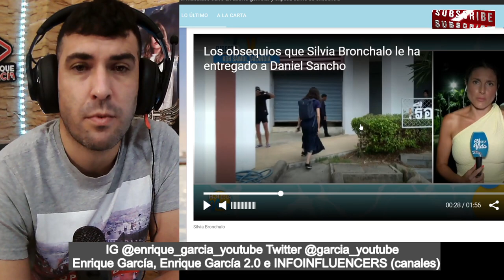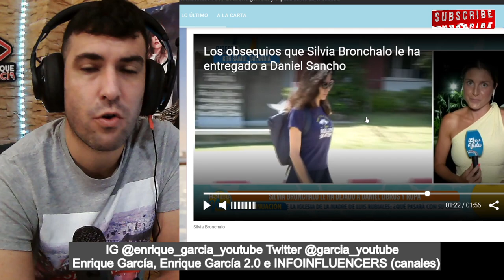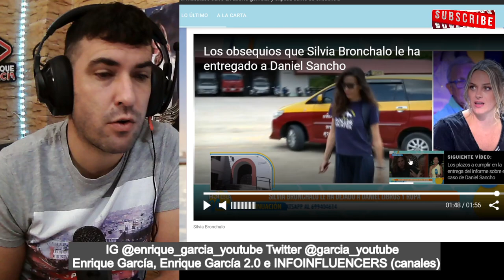FILTRAN los ENSERES que entregó Silvia Bronchalo a Daniel Sancho en prisión de Koh Samui